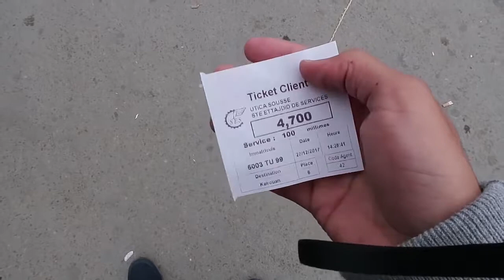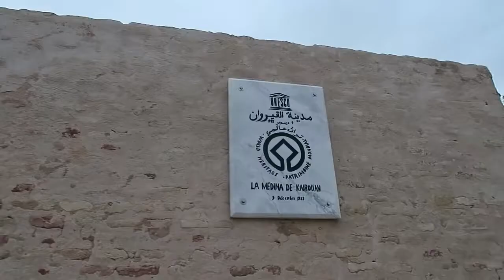تجربة خليجي الاستكشافية لمدينة القيروان بتونس